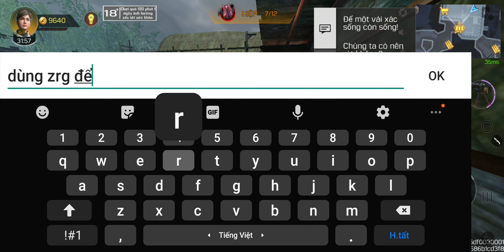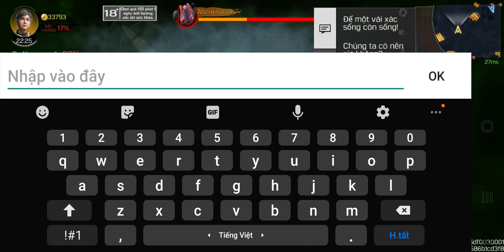Storage full again